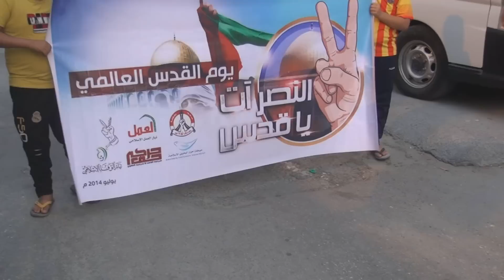مسيرة يوم القدس العالمي تحت شعار "النصر آت يا قدس" في بلدة سار 25/7/2014 Bahrain